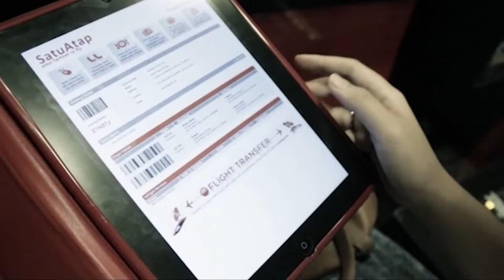Trailer Film Omnibus Bohong (komunitas film sumatera utara - medan )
Produksi  komunitas film indie, yaitu :
- Mid Films "Kong Kali Kong" Karya Andi Hutagalung
- Manuprojectpro "Kontradiksi" Karya Immanuel Prasetya Gintings
- Opique Pictures "Ego" Karya Winda Mitari Utami
- Matasapi Films "Segi Empat" Karya J Hendry Norman